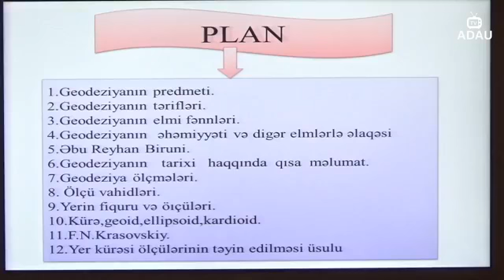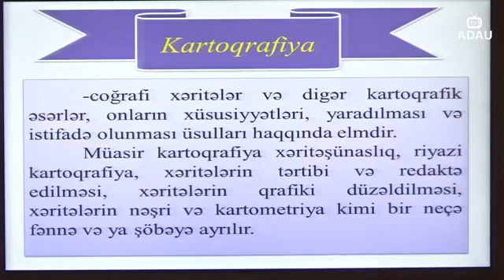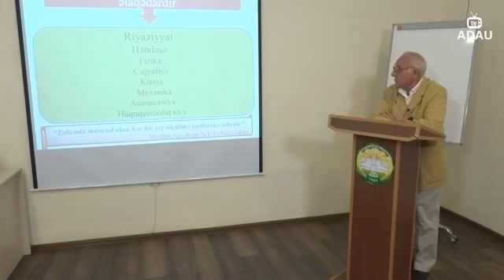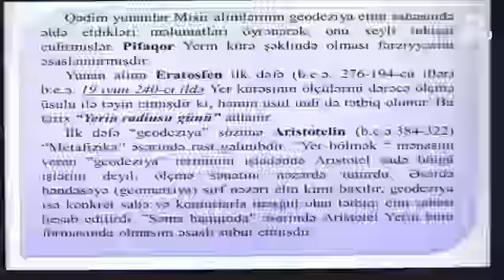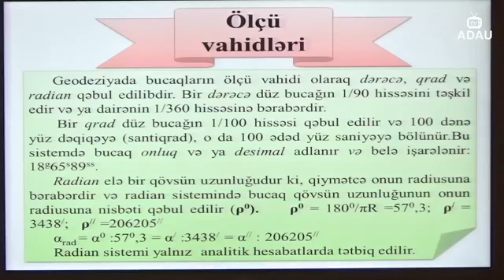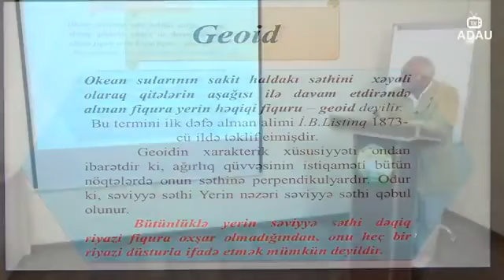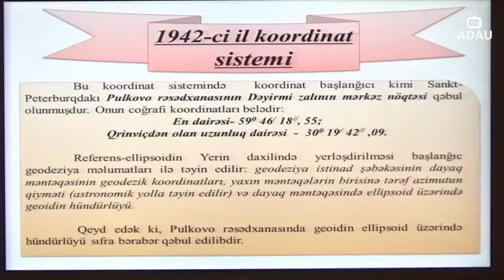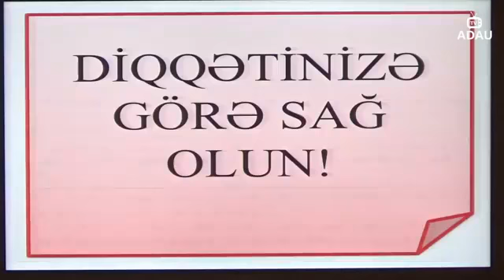Mövzu: "Geodeziyanın predmeti"